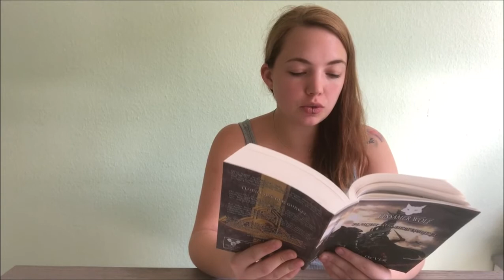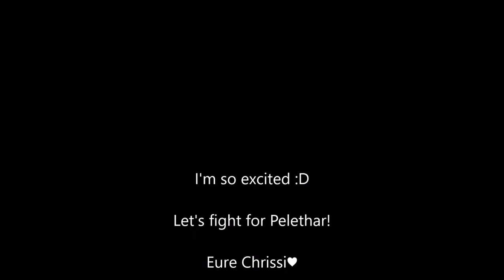Der Einsame Wolf Band 1 - Flucht aus dem Dunkel - Interaktives Spielbuch - Siebter Abschnitt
Ich freu mich soo drauf mit euch dieses Spielbuch GEMEINSAM zu spielen!

"Einsamer Wolf" von Joe Dever ist eine Fantasy- Buchreihe, die mittlerweile im Deutschen als Spielbücher erhältlich ist.

0:00 - Einleitung - Was zuletzt geschah.
2:40 - Vorlesen des siebten Abschnittes
22:55 - Eure Entscheidung!

Ihr begleitet mich, indem ihr nach jedem Video Entscheidungen trefft, wie die Geschichte weitergehen soll!

In diesem Video:

Welche Möglichkeit nutzt Einsamer Wolf?

A: Die Marmortreppe nehmen.
B: Das Seil vom Seilzug nutzen.

Viel Spaß bei der Vorlesestunde :)

Eure Chrissi, die es kaum abwarten kann weiterzulesen ♥